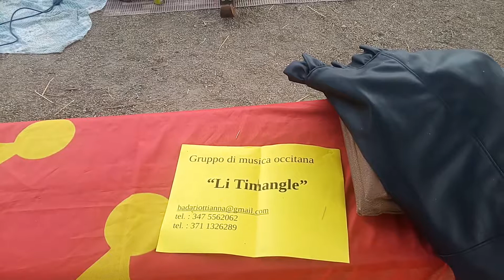Doudlebska polka - Stern polka